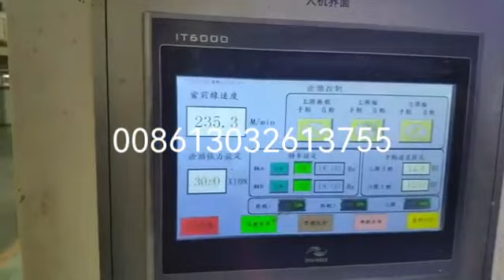high speed bopp tape coating machine for jumbo roll tape with Mayer bar coating